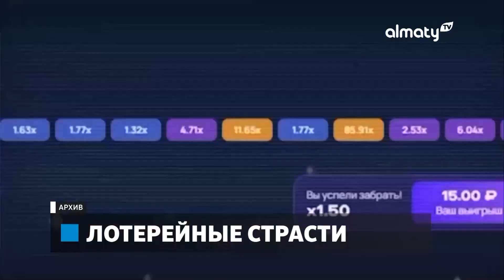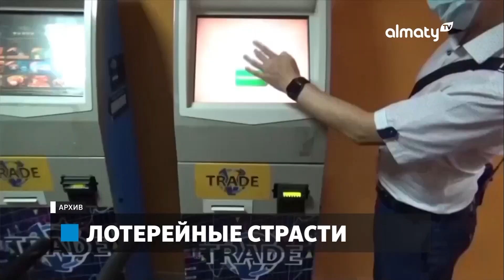Забыли про деньги: больше сотни миллионов тенге казахстанцев передали государству